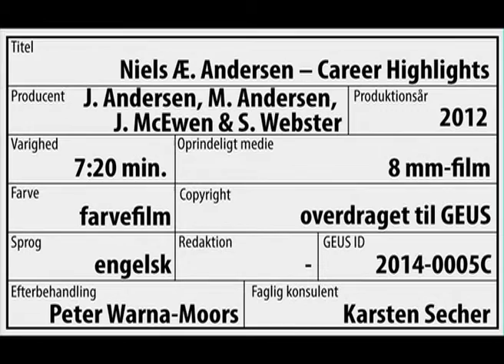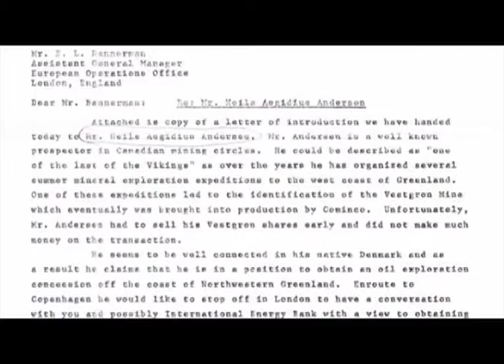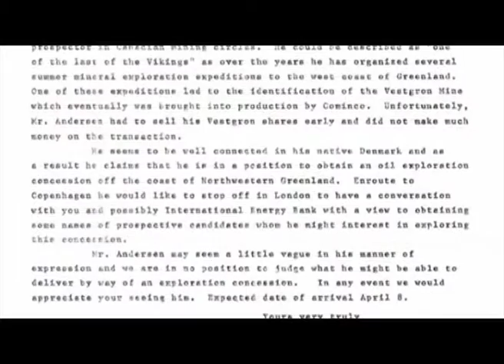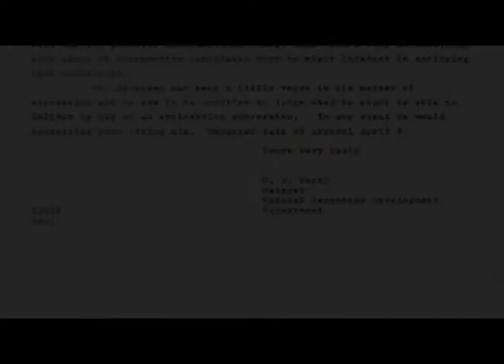Niels Æ. Andersen – Career Highlights - 2012 Info: 7 min. engelsk tale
I 1925 udvandrede danskeren Niels Ægidius Andersen (1907–1984) til Canada, hvor han slog sig ned som prospektor (efterforsker af naturlige råstoffer).

Filmen gennemgår Niels Ægidius Andersens karriere i Canada og skiftet til Grønland.

Her etablerede Andersen i 1973 først selskabet Greenex og siden minen Den Sorte Engel ved Marmorilik.

Andersen havde senere den idé, at der skulle ledes efter olie i Nordgrønland, og stiftede i den forbindelse selskabet Greenarctic Consortium.

Videoen er uploadet af De Nationale Geologiske Undersøgelser for Danmark og Grønland (GEUS).